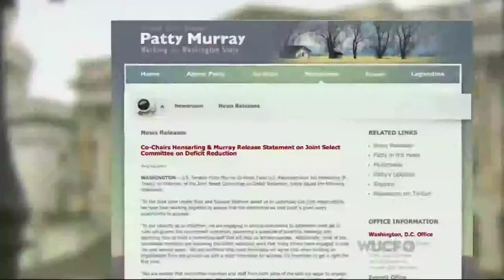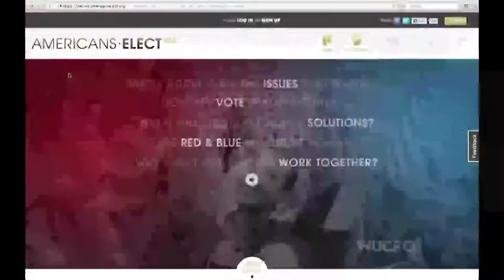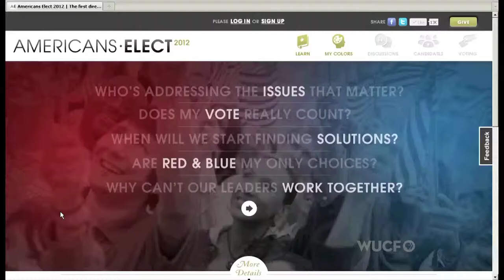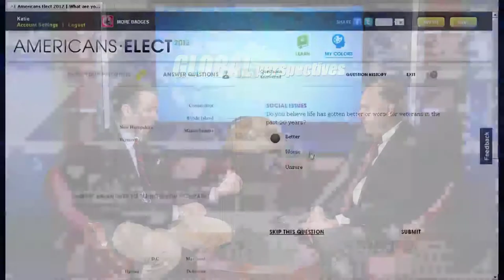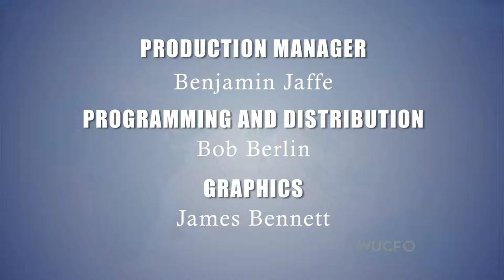Global Perspectives: Americans Elect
A new system for nominating presidential candidates? Elliot Ackerman of the non-partisan group "Americans Elect" thinks they have a way. (2011)